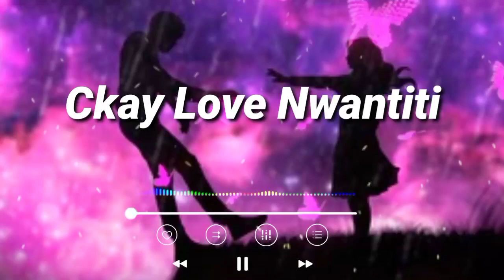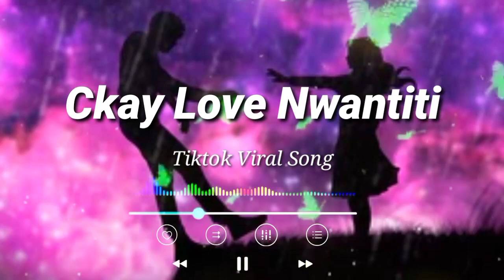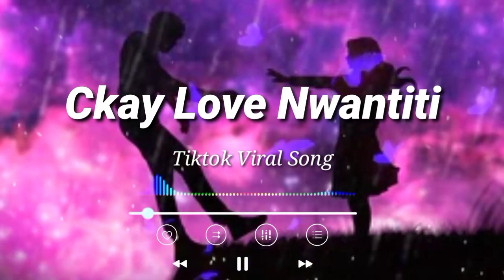Ckay love nwantiti | lyrics | Urdu, English, Arabic subtitles | Slowed Reverb